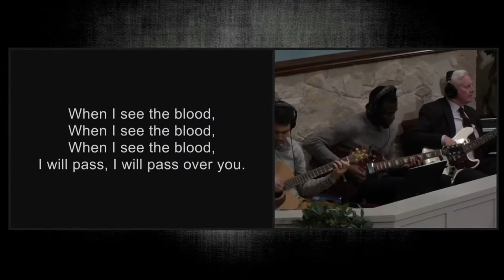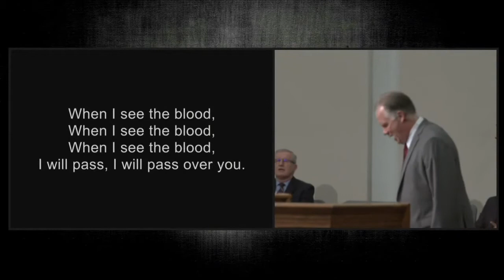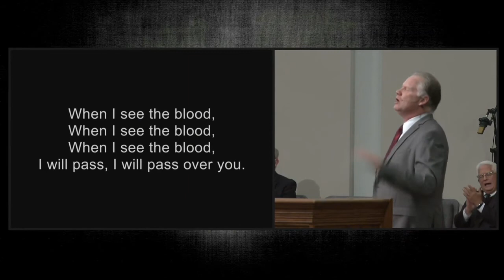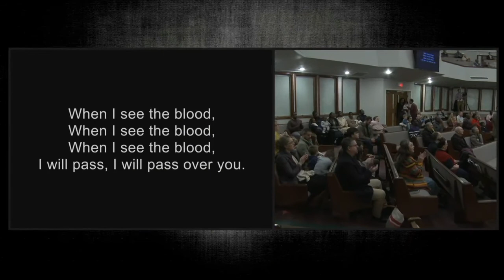When I See The Blood - Cloverdale Bibleway Congregation